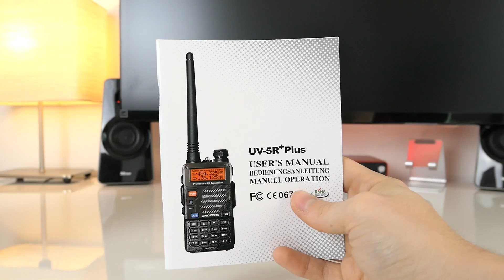RICETRASMITTENTE SOTTO I 30€ - Baofeng UV 5R Plus [Recensione]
NEW - Baofeng UV 5RA 4Watt (25,88€)
Baofeng UV 5R+ 4Watt (29,90€)
NEW - Baofeng UV 5RTP 8Watt (49,90€)
Baofeng UV9R+HP 8Watt (70,00€)
Cavo programmazione

Link Utili & Attrezzatura:

Softbox Neewer

Vuoi saperne di più sulla mia vita?!